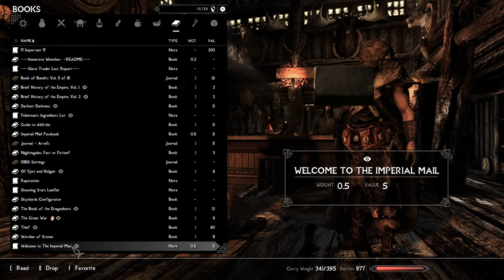Skyrim-Part 2:Starting A New Life In Riverwood